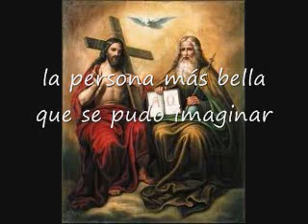Dios Es El Ser Más Perfecto Pista